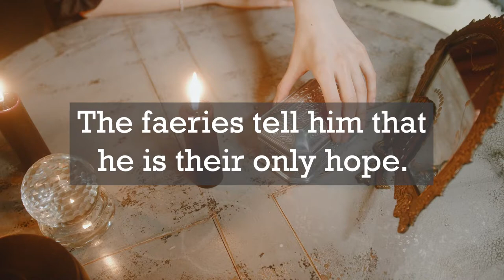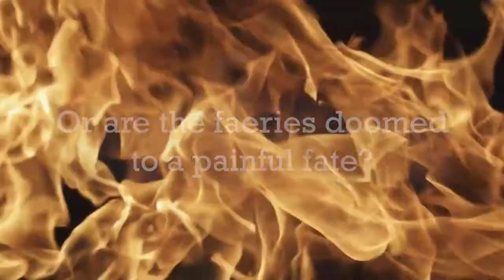The Accidental Afterlife of Thomas Marsden By: Emma Treyvane Book Trailer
The Accidental Afterlife of Thomas Marsden

By: Emma Trevayne
Simon and Schuster Publishing